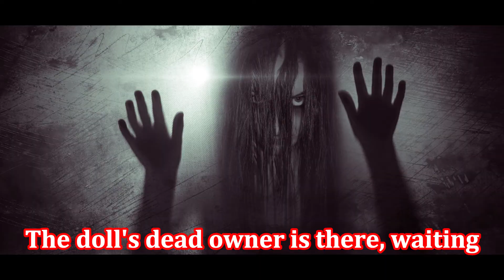The Doll in the Garden, by Mary Downing Hahn (MPL Book Trailer 719)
Mooresville (Indiana) Public Library presents a book trailer featuring the haunting children's novel, "The Doll in the Garden:  A Ghost Story," by Mary Downing Hahn.